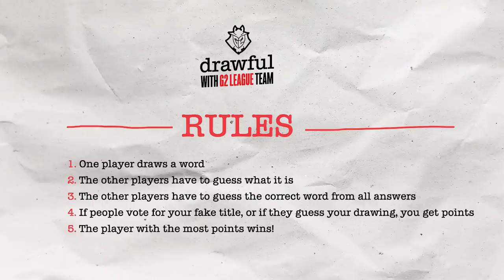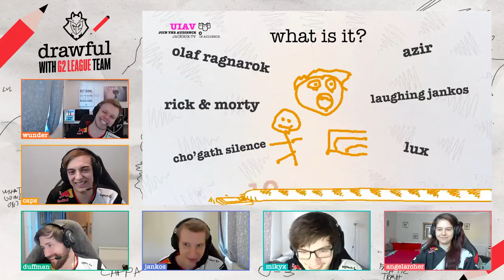What is this, CAPS?! | Drawful With G2 LoL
Winning LEC titles, that's easy. Drawing League champions... Well, that's another story!

How well do you think you'd do against our League team?